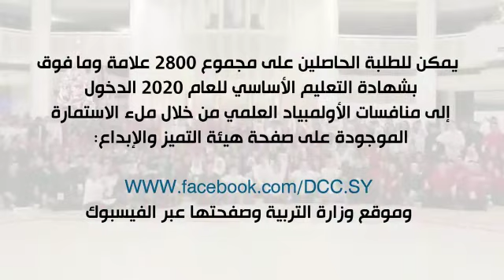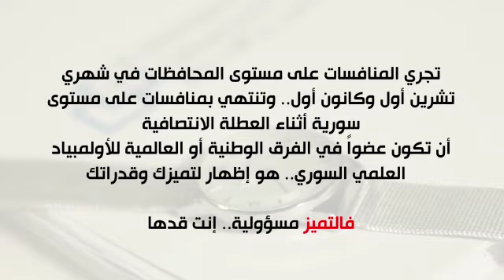هيئة التميز والإبداع تمدد فترة التسجيل للمشاركة في منافسات الموسم الجديد من الأولمبياد العلمي السوري